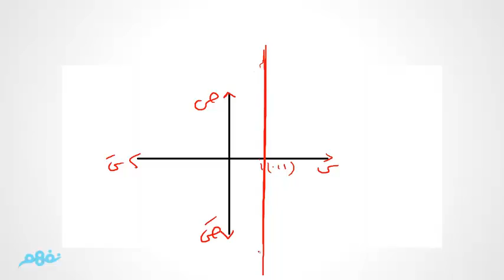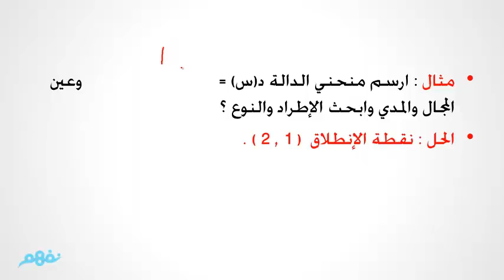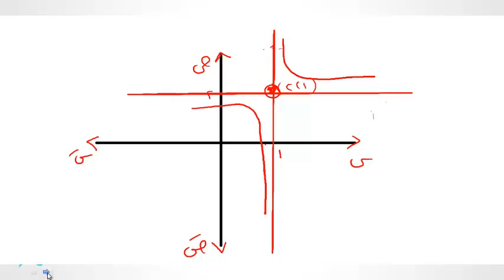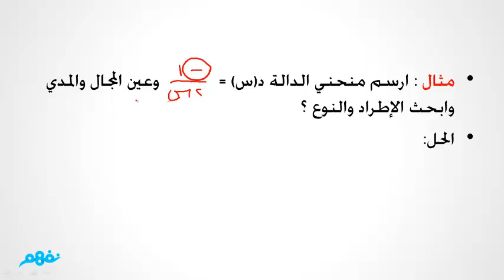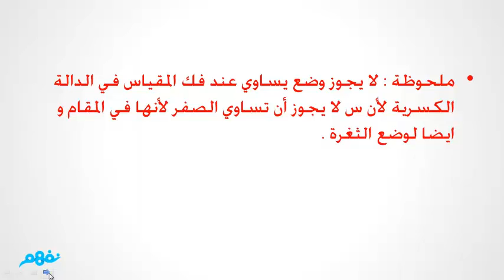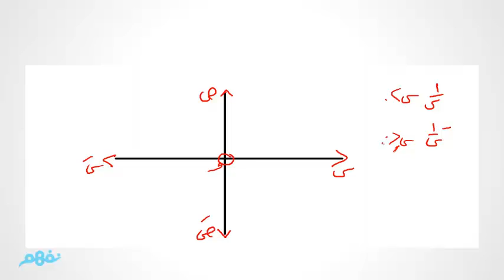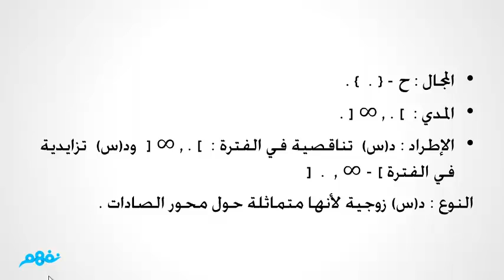تمارين على الدالة الكسرية (الجزء الثاني) - جبر - للصف الثاني الثانوي - موقع نفهم